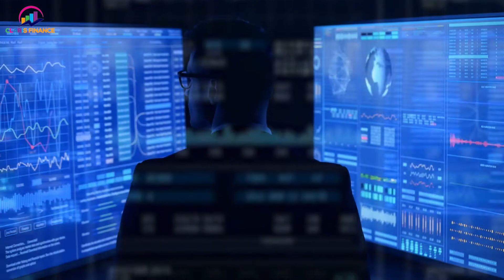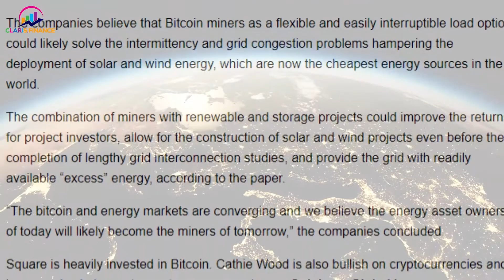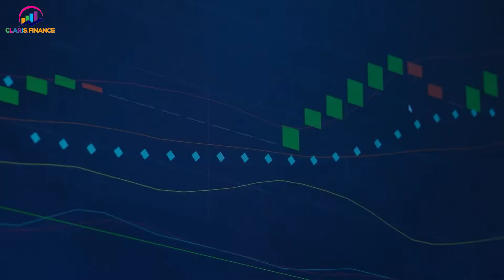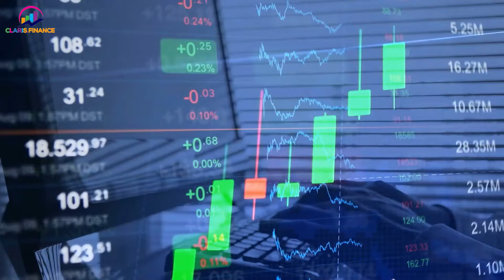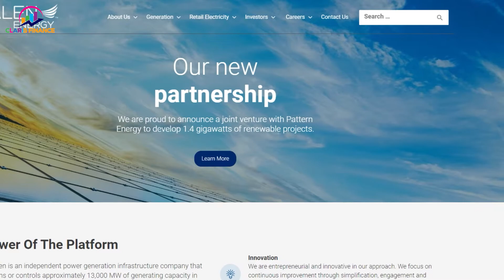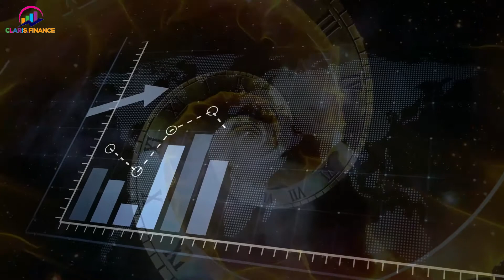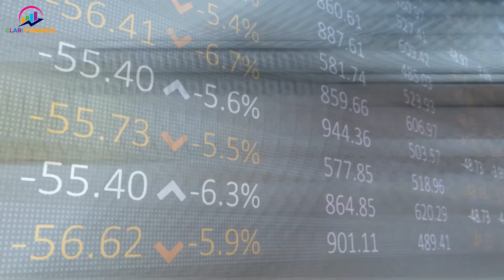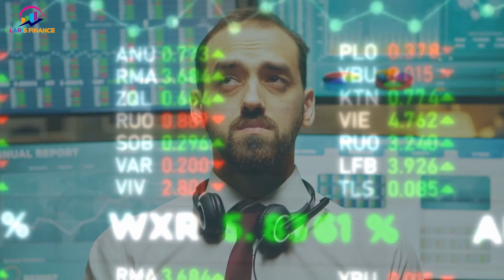Why Bitcoin EXPLODE Sooner Than YOU Thought - Cathie Wood | Latest Bitcoin Price Prediction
Inspired by Ticker Symbol: YOU video "Cathie Wood's Warning to Banks & Which Companies Will Disrupt Them (ARK Invest Big Ideas 2021)"

Inspired by Singularity University video called "Cathie Woods - Investing in disruptive innovation | SingularityU ExFin South Africa Summit"

👇 Checkout These Similar Videos👇:
inspired by ARK's Cathie Wood on The State of Bitcoin & New SEC Chairman Gensler - Jan 26th 2021